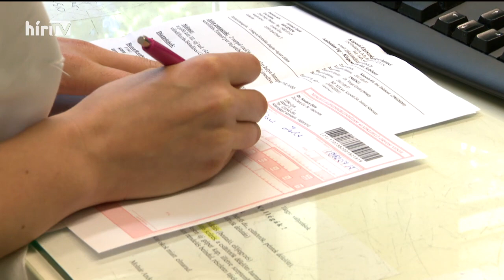Napi aktuális - Dr. Nagy Marcell (2022-12-09) - HÍR TV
Az országgyűlés szerdán elfogadta az egészségügyi törvény módosítását. A Magyar Orvosi Kamara felmérésére szerint 4500 orvos hajlandó letétbe helyezni a felmondását.